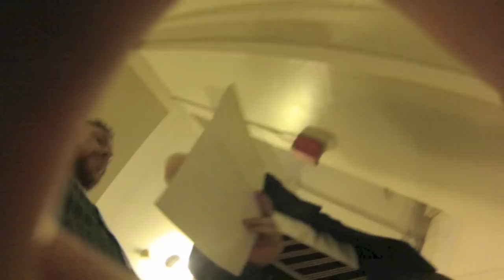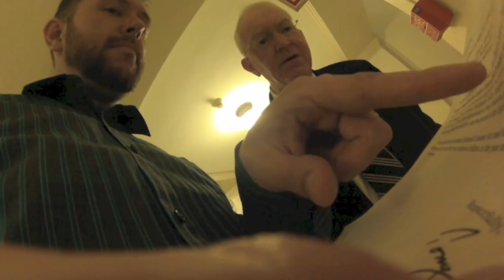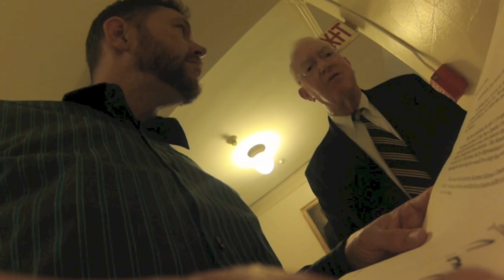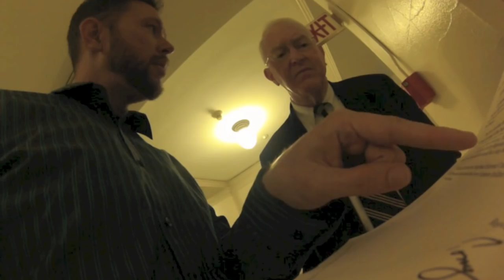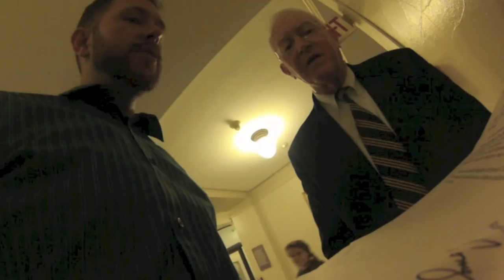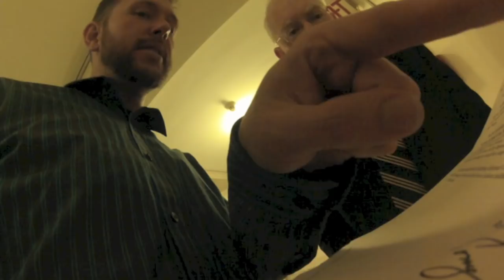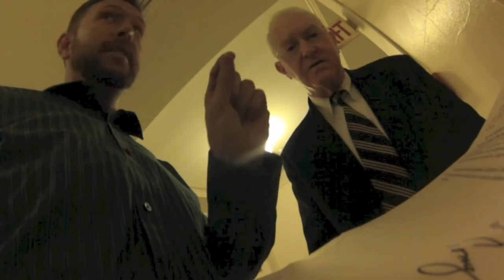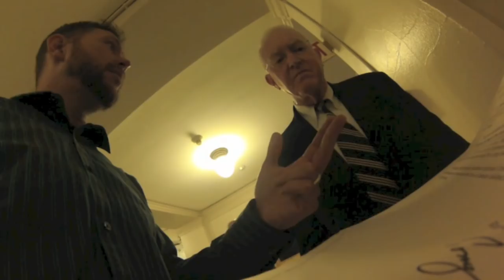Abolitionist engages National Right To Life Leader (Part 1)